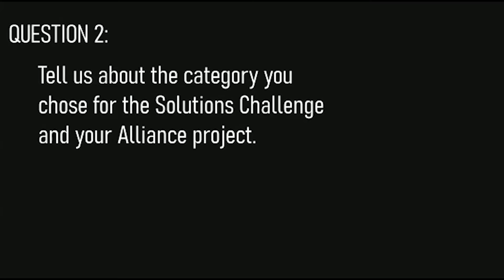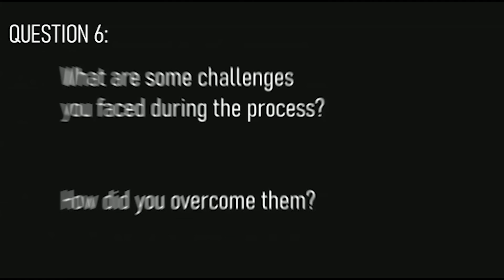Team Nigeria and Team Palestine Alliance | FGC2021DR